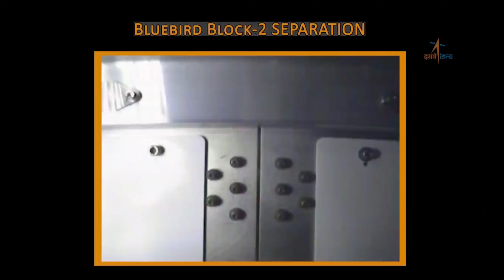'𝗕𝗮𝗵𝘂𝗯𝗮𝗹𝗶' 𝗟𝗶𝗳𝘁𝗼𝗳𝗳 - 𝗜𝗦𝗥𝗢’𝘀 𝗕𝗹𝘂𝗲𝗕𝗶𝗿𝗱 𝗕𝗹𝗼𝗰𝗸-2 𝗠𝗶𝘀𝘀𝗶𝗼𝗻 . . . . . . . . . .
From Fire to Orbit: Why ISRO’s BlueBird Footage Is More Than a Launch

Source -

1. ISRO Official Release - ISRO / TOI
2. Satellite Details (BlueBird Block-2) - AST Space Mobile
3. Launch Significance - NDTV